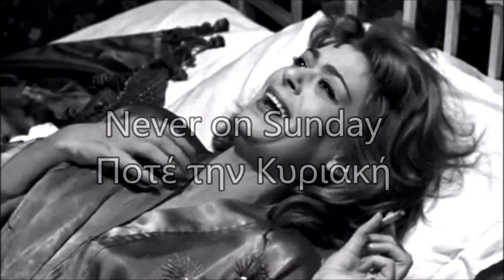Never on Sunday / Ποτέ την Κυριακή / Manos Hadjidakis (Full Alboum)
ΠΟΤΕ ΤΗΝ ΚΥΡΙΑΚΗ
JAMAIS LE DIMANCHE / NEVER ON SUNDAY (1960)
Σκηνοθεσία: Jules Dassin

Πρωταγωνιστούν:
DASSIN JULES
ΜΕΡΚΟΥΡΗ ΜΕΛΙΝΑ
ΦΟΥΝΤΑΣ ΓΙΩΡΓΟΣ
ΔΙΑΜΑΝΤΙΔΟΥ ΔΕΣΠΩ
ΒΕΓΓΟΣ ΘΑΝΑΣΗΣ
ΒΑΝΔΗΣ ΤΙΤΟΣ
ΛΥΓΙΖΟΣ ΜΗΤΣΟΣ
ΣΤΑΡΕΝΙΟΣ ΔΗΜΟΣ
ΠΑΠΑΜΙΧΑΗΛ ΔΗΜΗΤΡΗΣ
ΓΕΩΡΓΙΤΣΗΣ ΦΑΙΔΩΝ
ΦΕΡΜΑΣ ΝΙΚΟΣ
ΜΑΤΣΑΣ ΑΡΤΕΜΗΣ
ΣΟΛΩΜΟΣ ΑΛΕΞΗΣ
ΑΓΑΓΙΩΤΟΥ ΚΟΥΛΑ
ΦΟΡΑΣ ΓΙΩΡΓΟΣ
ΚΑΤΣΕΛΗ ΑΛΕΚΑ
ΤΖΩΡΤΖΗΣ ΓΙΩΡΓΟΣ
ΤΣΑΧΙΡΙΔΗΣ ΝΙΚΟΣ
ΦΕΡΜΗΣ ΓΙΑΝΝΗΣ
ΣΚΟΠΕΛΙΤΗΣ ΣΤΕΦΑΝΟΣ
ΓΚΙΚΑ ΠΟΠΗ
ΔΟΥΚΑΣ ΚΩΣΤΑΣ
ΝΕΖΕΡ ΧΡΙΣΤΟΦΟΡΟΣ
ΦΕΡΜΗΣ ΓΙΑΝΝΗΣ
ΝΙΚΟΛΟΥΔΗΣ ΚΩΣΤΑΣ
ΖΗΚΑΣ XPIΣTOΦOPOΣ
ΚΥΡΙΑΚΙΔΟΥ ΤΑΣΙΑ

Ταξιδεύοντας στην Ελλάδα, ένας Αμερικανός συγγραφέας γνωρίζει μια ατίθαση ελληνίδα πόρνη και γοητεύεται από τον χαρακτήρα της. Προσπαθεί να της μεταφέρει τις γνώσεις του και να την φέρει κοντά σε ότι εκείνος θεωρεί πολιτισμένο. Τελικά όμως εκείνη θα του δώσει τα σημαντικότερα μαθήματα για τη ζωή και την χαρά που αυτή μπορεί να επιφυλάσσει για τον καθένα.